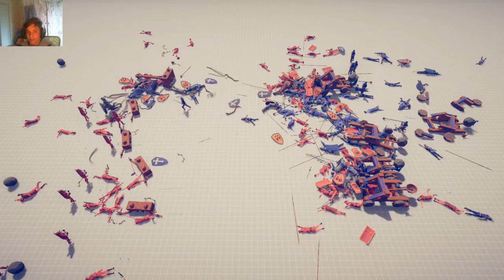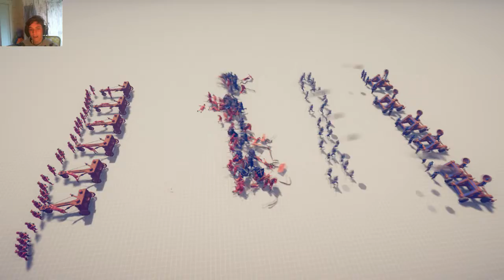TO POIO FUN SIMULATOR!(TΑBS)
GIA ENA KALITERO AURIO!

Elpizw na sas arese!Pantws emena mou arese!

links:

epicgames:PandelisGamer
steam:pandelis9